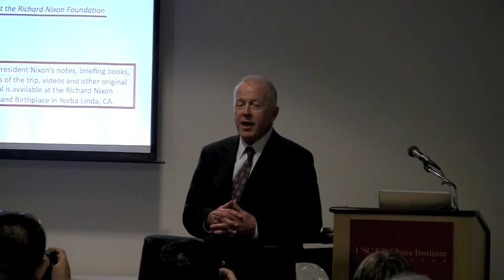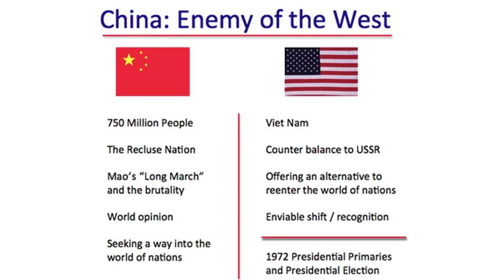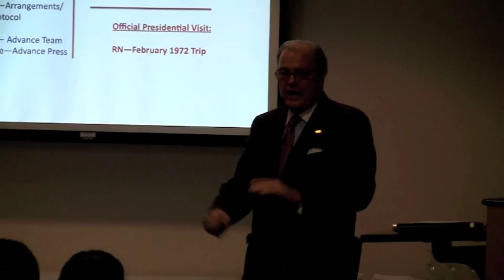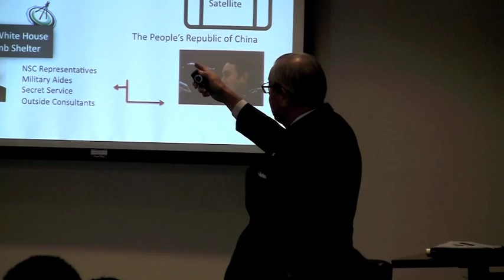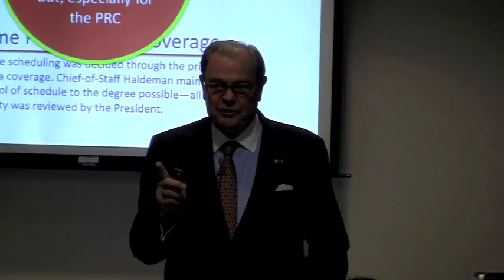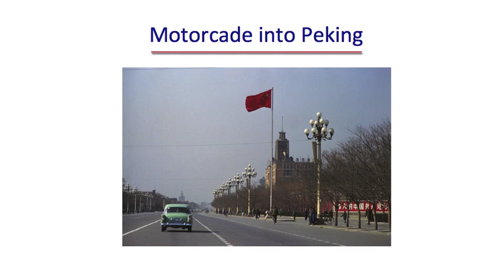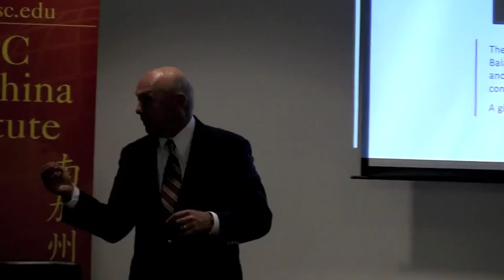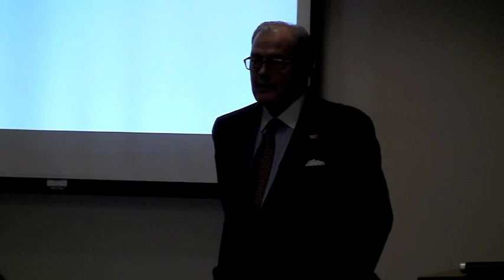The Week that Changed the World, Part I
October 13, 2010: Background and first hand accounts of the 37th President's historic trip to the People's Republic of China. Participants included Jack Brennan, Marine Corps Aide to President Nixon; Dwight Chapin, Appointments Secretary and acting Chief of Protocol during President Nixon's 1972 trip to China; and Larry Higby, Assistant Chief-of-Staff to President Nixon.